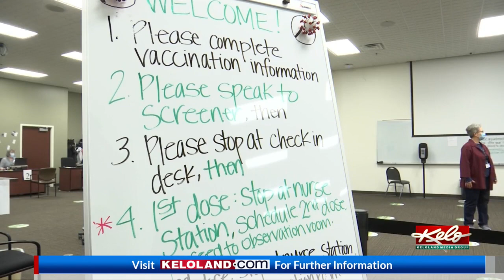19-year-old woman facing child abuse charges